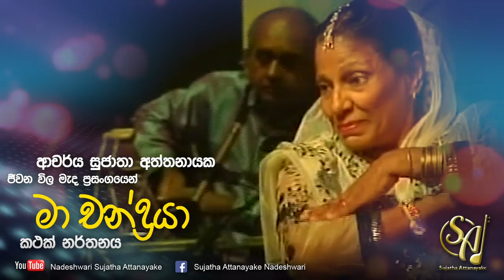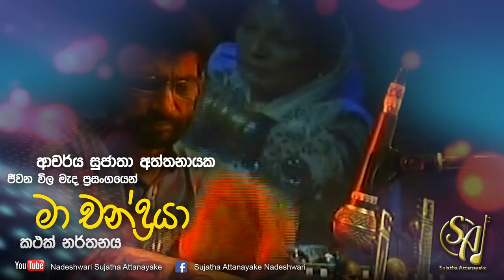Ma Chandraya - Kathak Performance Jeewana Wila Mada Concert | Sujatha Attanayake | (Official Video)